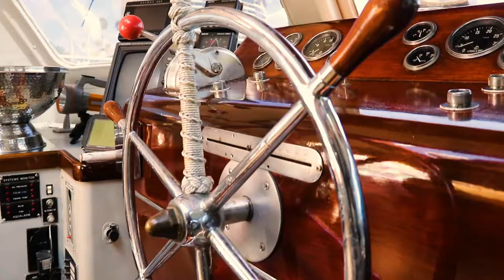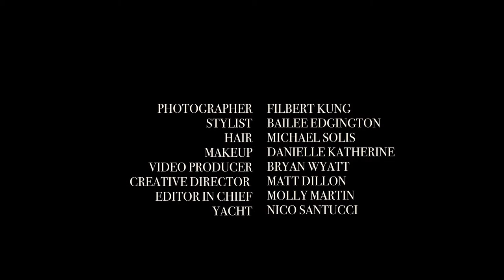CARMIT - RETREAT MAGAZINE /Behind the scenes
Carmit shoots Cover and spread for Retreat Magazine September 2020
MDPR @mattdillon1983
Editor in Chief Molly Martin